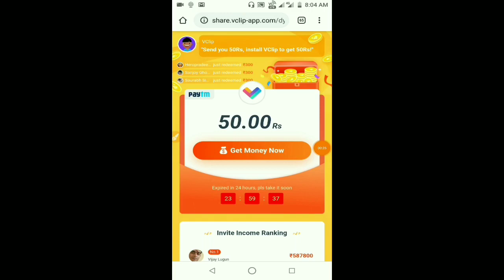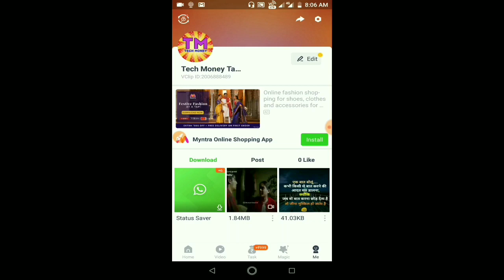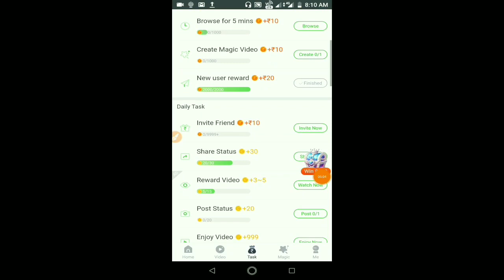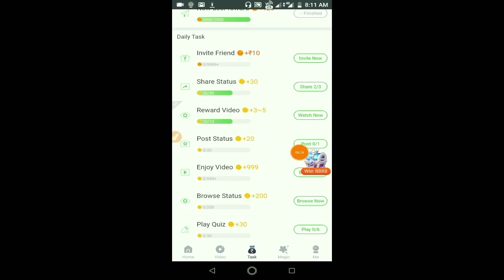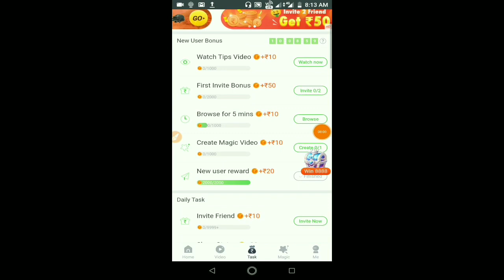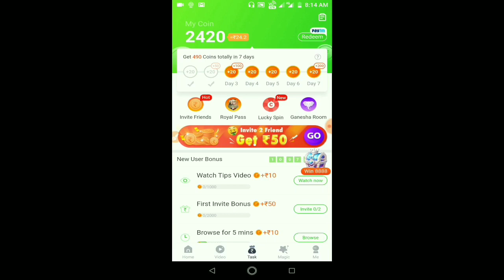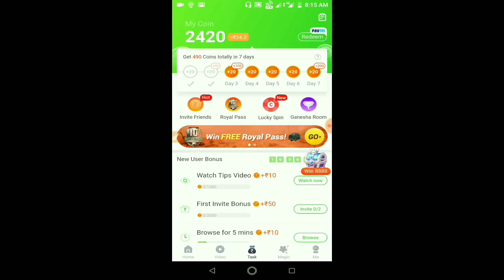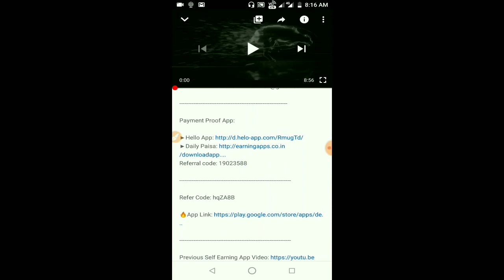Earn ₹500 RS Instant PayTM Cash | 🔥 VCLIP APP | LifeTime Loot | PER REFER 50₹ ! Tech Money Tamil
💲Earn ₹500 RS Instant PayTM Cash | VCLIP APP | LifeTime Loot | PER REFER 50₹ | 1 minute = 2RS | TECH MONEY TAMIL,
Vclip app,vclip app earn money tamil.

(Refer Code: HAR0097)

Daily paytm earning apps.